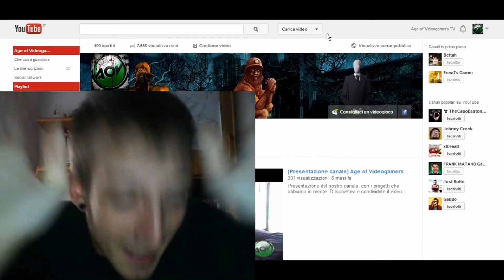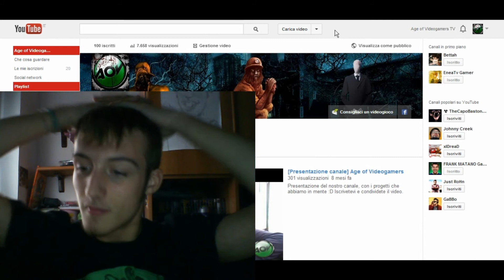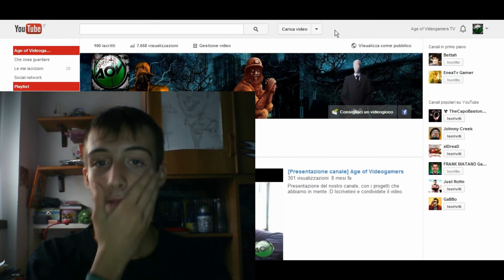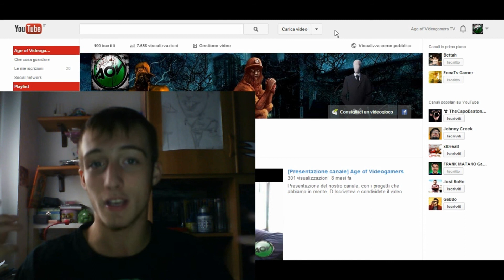YouTube & Google Plus...CI AVETE ROTTO IL CAZZO! - Ringraziamenti ed "Incazzamenti"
Anche se incazzati a morte per l'ennesimo aggiornamento di YouTube ci tenevamo a ringraziarvi per i 100 iscritti :') GRAZIE DI CUORE AD OGNUNO DI VOI :')
Vi aspettiamo nel prossimo video, ciaooooo ;)